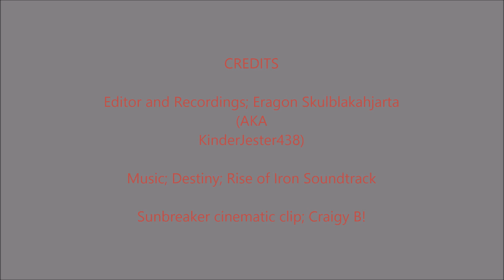Fire and Iron; A Destiny Montage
Welcome to my first ever montage! This time, focusing on the fiery Solar subclasses; Gunslinger, Sunbreaker, and Sunsinger! Enjoy!

I'm planning on making two more, one for the Void subclasses, and one for Arc. Do you guys have any suggests for some music to go with them? Can't say that I'll go with it, but any input is helpful! Thanks, and enjoy the video!